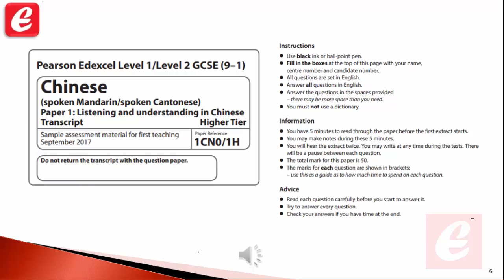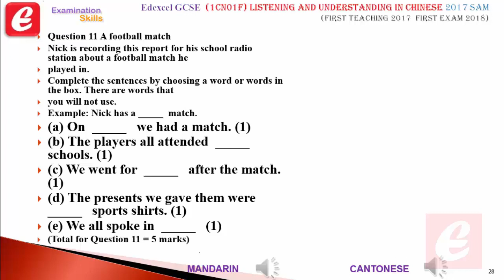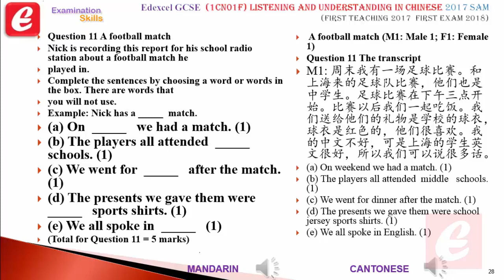Edexcel GCSE Chinese (1CN0-1H) Higher Tie Listening Q1 - A football match (in Cantonese)